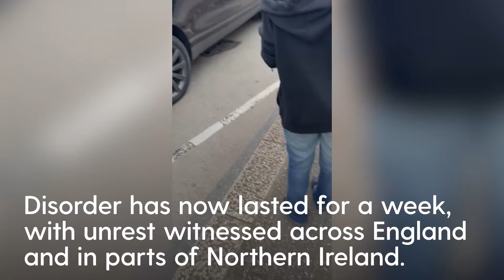Police officers injured in Plymouth as violence continues for seventh day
Police officers have been injured during “sustained violence” in Plymouth as disorder continued for a seventh day after the Southport stabbings with more than 370 arrests made so far.